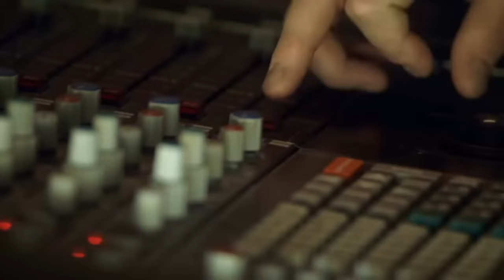The Mystery of Matt Berry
Matt Berry is one of my favorite comedy actors. From his roles in "What We Do in the Shadows" to  "Toast of London" Matt Berry always shines! He also makes great music!

If you like the content please be sure to follow!

matt berry, what we do in the shadows, snuff box, toast of london, comedy, actors, it crowd, best english actors